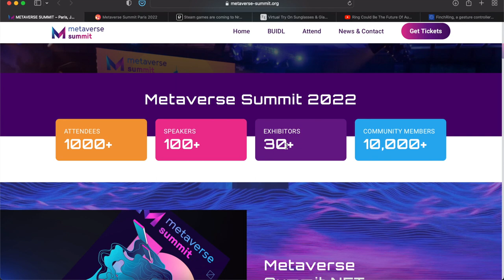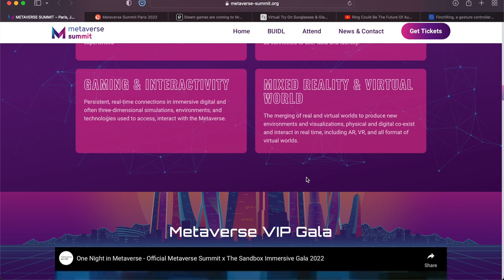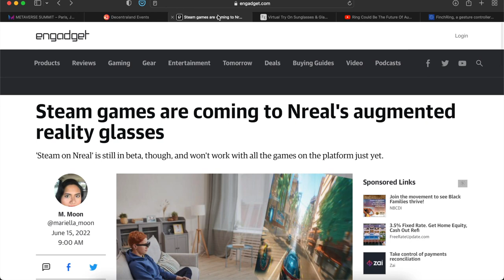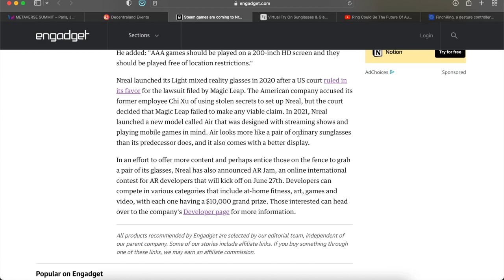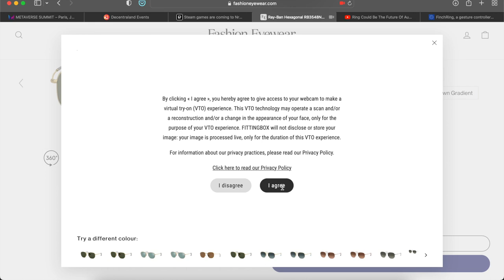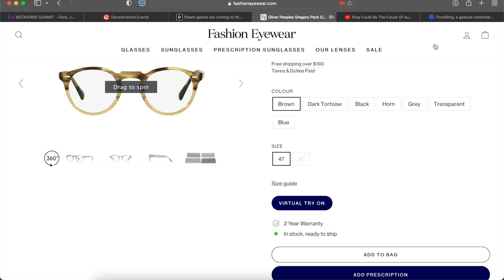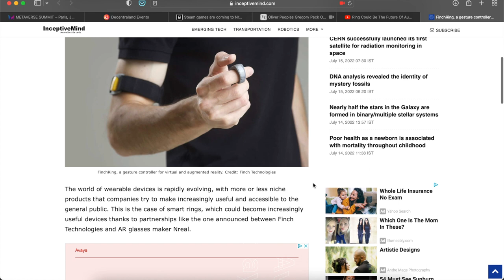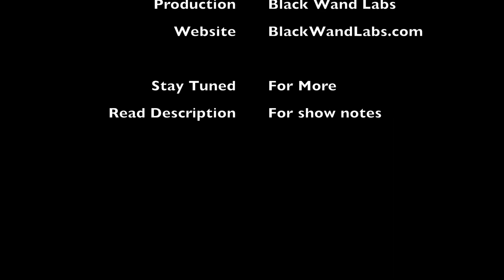The Daily Digital Show - July 15, 2022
Today we will discuss the upcoming Metaverse summit in Paris, Video Games in AR devices, Luxury Brands virtual try-ons, & AR/VR ring controller

Topic 1: The Metaverse Summit is coming to Paris, France
Link(s):

Topic 2: Steam games are coming to Nreal's augmented reality glasses
Link(s)

Topic 3: Virtual Try On for Luxury brands Apparel and Accessories
Link(s)

Topic 4: The ring that could one day control your reality
Link(s):

TimeStamp:
00:00 - Introduction
01:01 - MetaVerse Summit
06:30 - Games in Augmented Reality
08:45 - Virtual Try Ons
13:07 - AR/VR Controller
16:27 - Conclusion